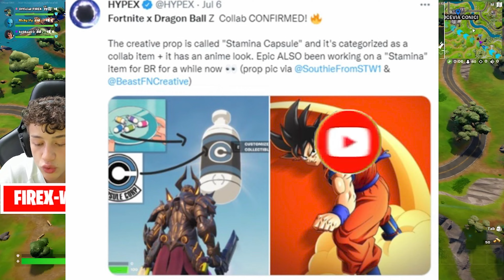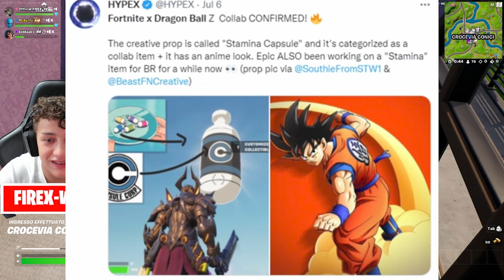IL *NUOVO* BUNDLE DI GOKU *GRATIS* ORA PER TUTTI SU FORTNITE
Scopriamo quali potrebbero essere le possibili skin di Dragonball Z in arrivo nella nuova collaborazione di Fortnite.